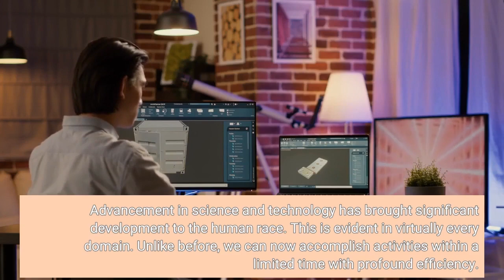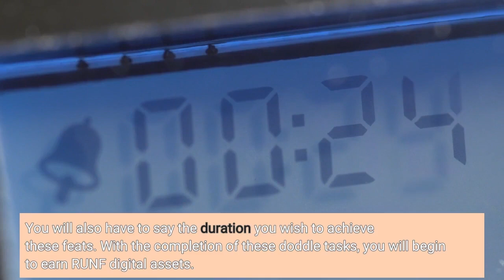Runfy A New Crypto Project with Utilities Ripple and Chiliz Are Yet to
Advancement in science and technology has brought significant development to the human race. This is evident in virtually every domain. Unlike before, we can now accomplish activities within a limited time with profound efficiency. However, the radical advancements of this age are not without their adverse effects. Sadly, technology has pushed many into undesirable health conditions because it promotes sedentary lifestyles and reduced physical activity. Criticisms against over-dependence on technology and other unhealthy activities have inspired the emergence of a new crypto project – Runfy. Runfy is developed to revolutionize the fast-evolving crypto space and the fitness industry. This crypto project will promote a get-fit-and-earn initiative within its ecosystem. The aim is to stimulate fitness consciousness and incentivize fitness enthusiasts. It will reward users for beating certain fitness milestones with the project’s native token, RUNF. Interestingly, Runfy will run on the Binance Smart Chain and automatically adopt this reputable blockchain’s strength for its operations. Runfy is not a regular fitness hub or a regular crypto project. Admittedly, many gyms give customers exciting offers. For instance, their state-of-the-earth technology is a cause of attraction. Most gym owners compel users to pay specific regulated fees while using their facilities. In some scenarios, users pay advance to interact with most of these fitness facilities. Conversely, Runfy comes with a soothing experience. The platform is embedded with a unique app (software) that provides a nutrient and calorie-tracking system. Thus, this crypto project will become famous for providing sophisticated technology and tools. Also, users will receive professional inputs for fitness within its ecosystem. More importantly, users earn based on their fitness goals while using the platform. It may sound funny that there exists a platform that rewards users for keeping fit and healthy, but that is an astonishing fact. Indeed, this innovative feat is expected to station the fitness industry and the crypto space in a conspicuous position. The first hurdle to scale through is launching the App. Then lock your fitness goals in the App. That is, state the specific fitness goal you intend to reach. For instance, if the goal is to attain an hourglass physique or flat tummy, expressly state this on the App. You will also have to say the duration you wish to achieve these feats. With the completion of these doddle tasks, you will begin to earn RUNF digital assets. You also stand to gain more incentives as you complete daily, weekly or monthly challenges. Ripple is a powerful platform with extraordinary feats in the crypto industry. It is ranked among the top 10 cryptocurrencies by market capitalization. This crypto project enables the effective exchange of both fiat and digital currencies. One unique advantage of XRP is its swift and flexible transaction validation. Validators on this platform have free access to their transparent ledger and can quickly vet transactions. Similarly, Runfy facilitates 100% community-driven initiatives. Users are eligible to take absolute control of their health and wellness etiquette. The platform is user and mobile-friendly. Fitness enthusiasts can interact with the interface quickly. They can also recommend their opinions. Chiliz is another crypto project tapping into the entertainment industry, incorporating DeFi features. This platform offers crypto enthusiasts the ability to support sports teams and earn rewards for satisfying their appetites. Using Socios.com, Chiliz creates and sells fan tokens. Through this space, fans worldwide can interact and work towards the same goals. Since cryptocurrencies embody multifaceted dynamism, their scope is gradually expanding. Indeed, the emergence of Runfy will further help to prove this dynamism. The platform will promote excellent wealth opportunities for fitness lovers and crypto traders. Runfy (RUNF)Presale This is a paid release. The statements, views and opinions expressed in this column are solely those of the content provider and do not necessarily represent those of NewsBTC. NewsBTC does not guarantee the accuracy or timeliness of information available in such content. Do your research and invest at your own risk.